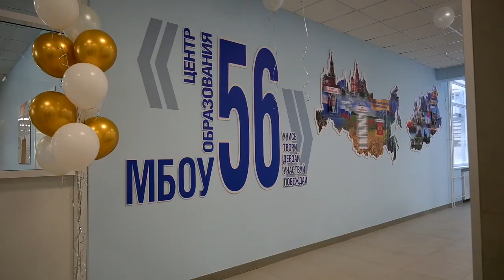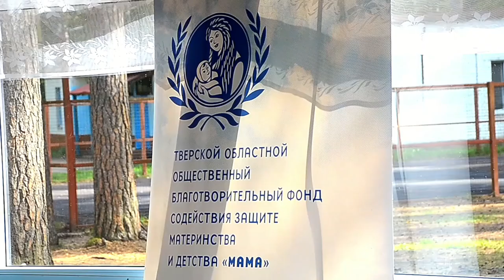Для детей с ограниченными возможностями организовали поездку на теплоходе